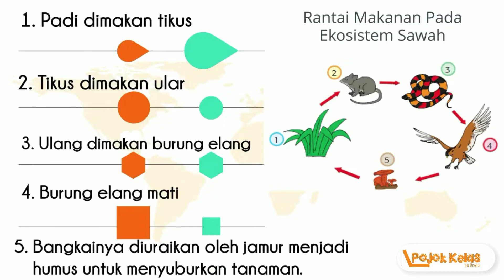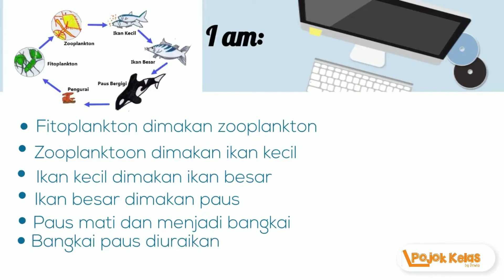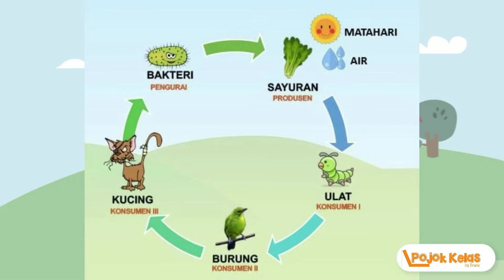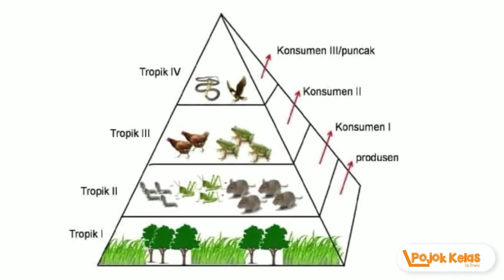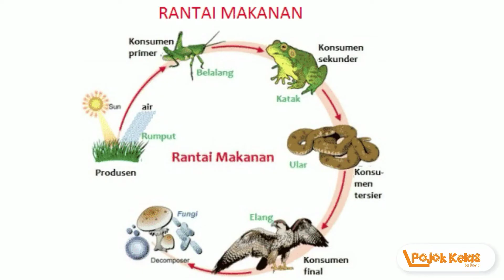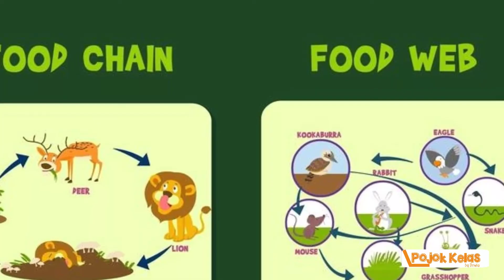Rantai Makanan dan Jaring-jaring Makanan Mupel IPA Kelas 5 SD Tema 5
Pembelajaran Daring Tematik Kelas 5 SD Tema 5 Mupel IPA tentang Rantai Makanan dan Jaring-Jaring Makanan

Jaring-jaringmakanan